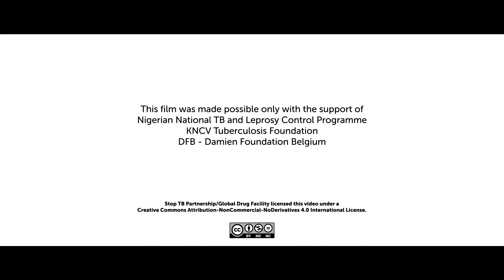Nigeria - Pharmacist Sadiq Martins Olubukola